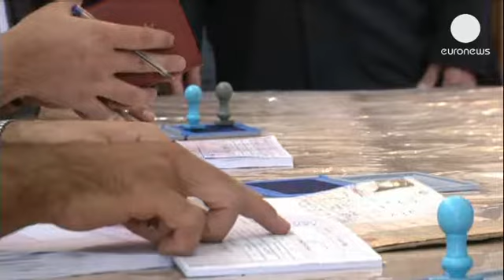50 millions d'Iraniens appelés aux urnes, un réformateur et 3 conservateurs donnés favoris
Les bureaux de vote ont ouvert en Iran, quelques 50 millions de personnes sont appelées à...

Les bureaux de vote ont ouvert en Iran, quelques 50 millions de personnes sont appelées à désigner le successeur de Mahmoud Ahmadinejad à la tête de la République islamique.
Parmi les prétendants, quatre font figure de favoris.

Hassan Rohani tout d'abord. A 64 ans, ce religieux est le candidat unique des modérés et réformateurs.

Les trois autres sont des conservateurs.

Mohammad Baqer Qalibaf est Maire de Téhéran. Il dit vouloir poursuivre le programme nucléaire mais avec plus d'ouverture dans la discussion, que Saïd Jalili.
L'actuel négociateur en chef sur ce dossier est le candidat le plus en vue dans son camp, il continue de prôner la fermeté de Téhéran vis à vis de l'occident.

Ali Akbar Velayati est l'ancien ministre des Affaires étrangères, il a aussi l'oreille de l'Ayatollah Ali Khamenei, qui conserve un fort pouvoir décisionnaire dans la politique étrangère de l'Iran.

Le "Guide suprême" de la révolution islamique a lui aussi déjà glissé son bulletin dans l'urne.

Il a appelé les électeurs iraniens à se mobiliser, faisant fi des critiques américaines. Fin mai, le secrétaire d'Etat John Kerry avait pointé du doigt la mise à l'écart de certains candidats à la présidentielle, le brouillage d'internet, décrédibilisant ainsi le processus électoral en Iran.